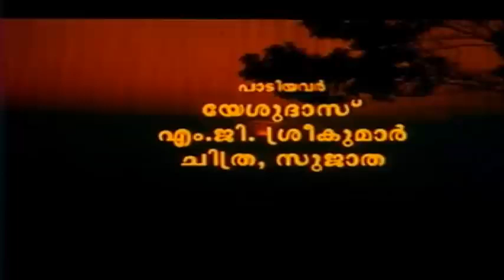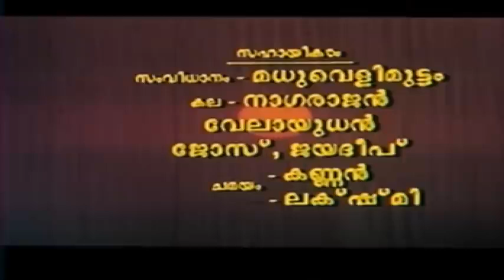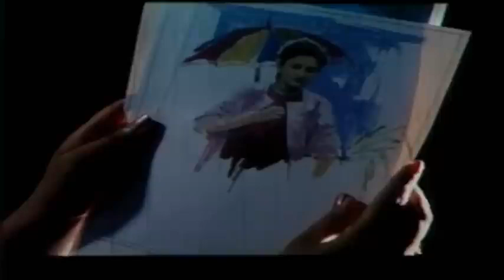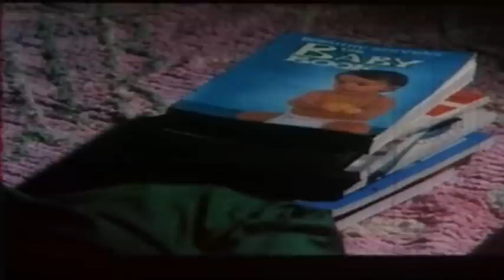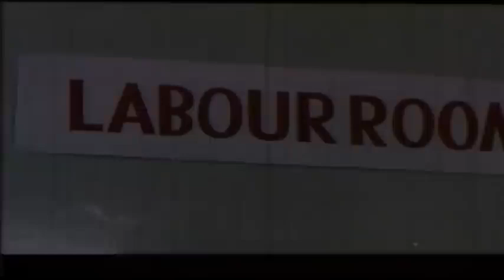Varam | വരം | Malayalam Full Movie | Mukesh & Mohini | Sainudeen | Ganesh Kumar | Comedy Entertainer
Watch Varam | വരം | Malayalam Full Movie | Mukesh & Mohini | Sainudeen | Ganesh Kumar | Comedy Entertainer Movie

Varam is a 1993 Indian Malayalam film, directed by Haridas and produced by Hamsa Muhammed. The film stars Mukesh, Mohini, Sukumari and Thilakan in the lead roles. The film has musical score by Ouseppachan.